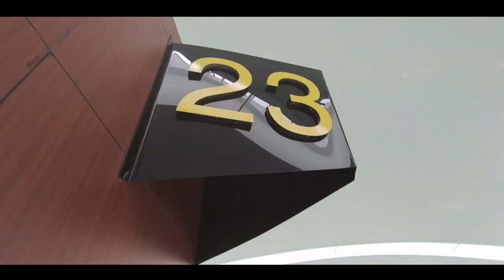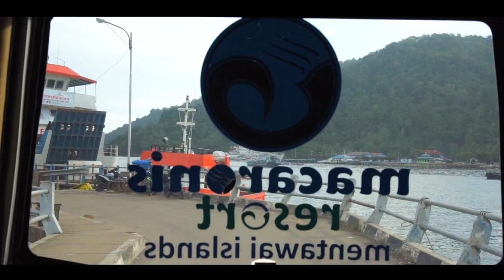Sylvi's World - Mentawais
The Mentawai Islands are a picturesque chain of islands situated off the coast of Sumatra in Indonesia. These islands are seen as a surfer’s paradise due to the huge selection of world-class waves in such a concentrated area.
After a hectic journey from Bali this episode was filmed at Macaronis (My favourite left hander wave in the world) where we were lucky enough to score some good waves even though our stay here was relatively short.
Having stayed at Macaronis Surf Resort on previous occasions I knew what beautiful adventures awaited us.

A Mentawai-szigetek egy festői szépségű szigetcsoport Indonéziában Szumátra szigete mellett.
A világszínvonalú hullámok széles választékának köszönhetően ez a hely egy igazi szörfös paradicsom.
Baliról indulva egy kalandos utazás után ezt az epizódot a Mentawai-szigeteken forgattuk, ahol az én legkedvencebb balos hullámom (Macaronis) van.
Annak ellenére, hogy sajnos csak rövid ideig tudtunk itt lenni, sikerült kifogunk egy hullámok szempontjából nagyon szuper időszakot.
Mivel jártam már a Macaronis Surf Resortban, így sejtettem, hogy milyen szép élményekkel leszünk majd gazdagabbak.

Bódi Sylvi